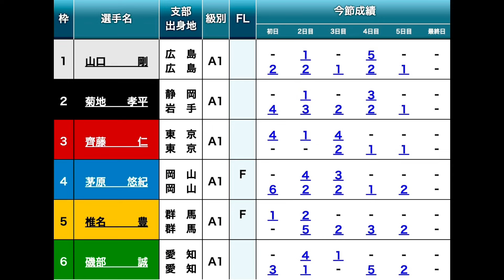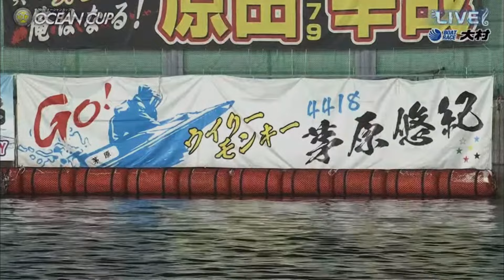【SGオーシャンC優勝戦】超激戦①山口剛②菊地③斎藤④茅原⑤椎名豊⑥磯部誠